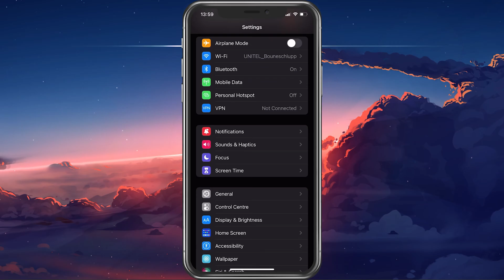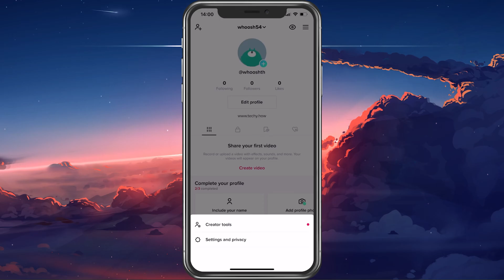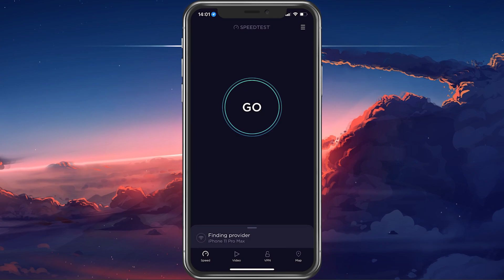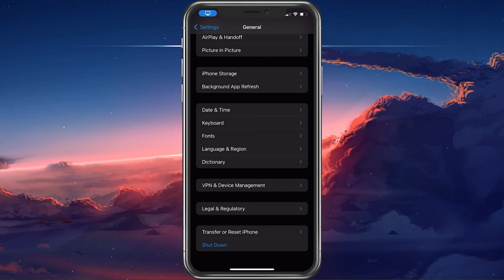How To Fix TikTok Direct Message Option Not Showing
A short tutorial on how to fix the issue when the direct message option is not showing up for TikTok on your mobile device.

Timestamps:
0:00 - Introduction
0:17 - Allow TikTok Access
0:43 - Disable Communication Limits & Restrictions
1:14 - Direct Message Settings
1:44 - Unblock User
2:03 - Test Network Connection
2:22 - Update TikTok Application
2:37 - Update & Restart Mobile Device